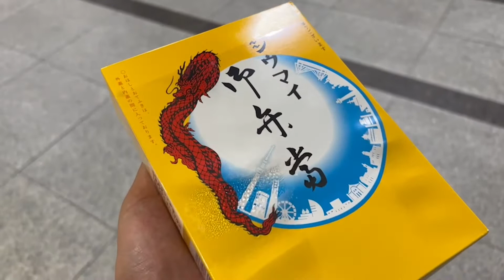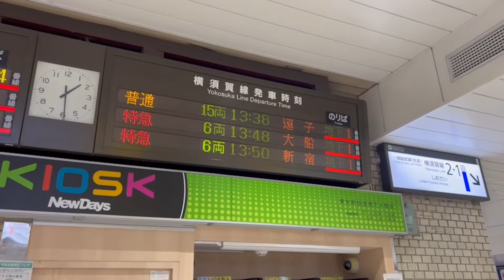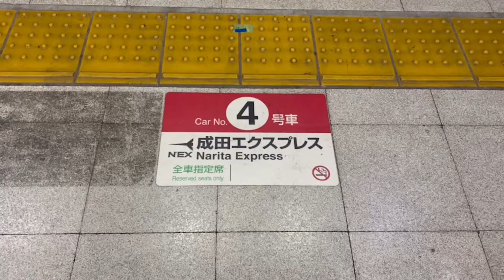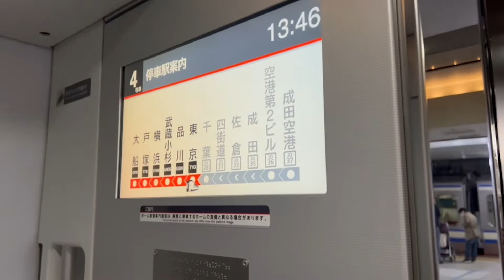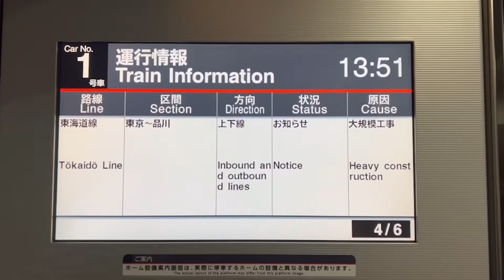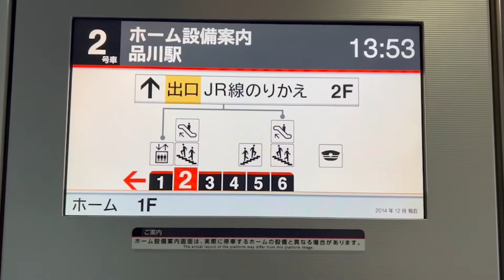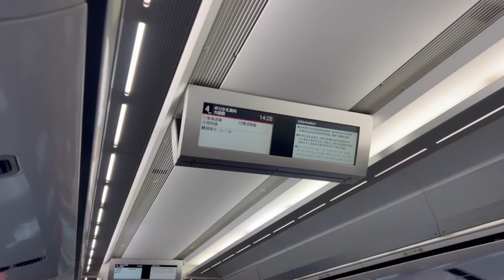Super comfortable in a chartered state at any time! The Narita Express journey.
I took the Narita Express for the first time!
Both the body and interior are characterized by red and black, and the stylish design is cool!
Accompanying the trip is "Kiyoken's Shiumai Bento"!
The train was comfortable and the lunch was delicious!

■ Ride fare from Tokyo Station to Ofuna Station: 2080 yen
■ Shumai bento: 860 yen

-Caution-
* Subtitles are automatic translations, so they may be unnatural or incorrect.
* All fees in the video is subject to change depending on the method of purchase, time of year, etc.

Chapter introduction from here

  0:00 Digest
  0:33 Tokyo Station
  1:37 Purchasing Kiyoken Shumai Bento
  3:30 Arrival at Narita Express
  5:05 　Exploring the inside of the car
  6:29 Arrive at Shinagawa Station
  8:20 Arrive at Yokohama Station
  8:30 meal scene (shumai bento)
10:20 Arrive at Ofuna Station
10:40 Narita Express appearance
12:12 Scenes around Ofuna Station